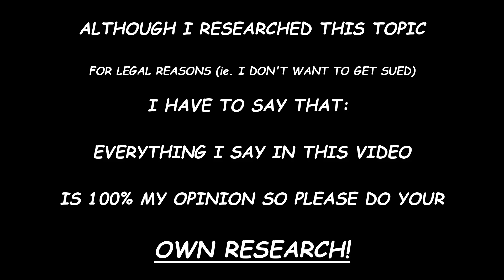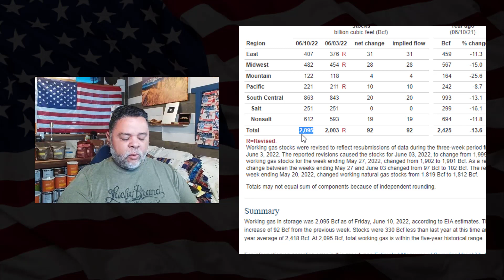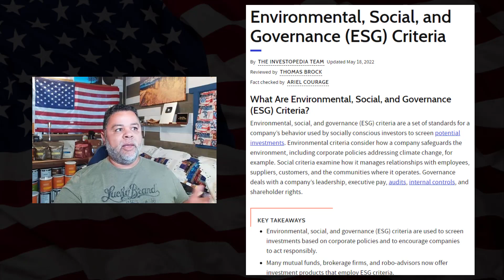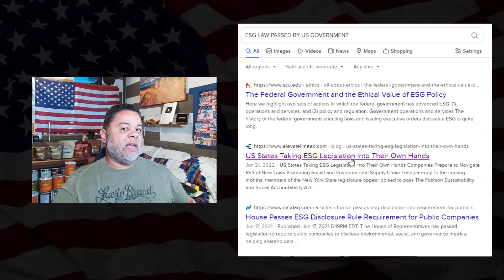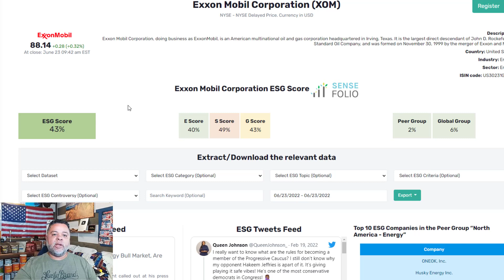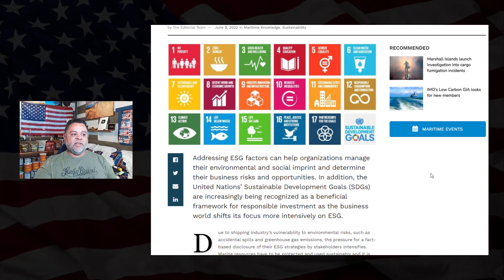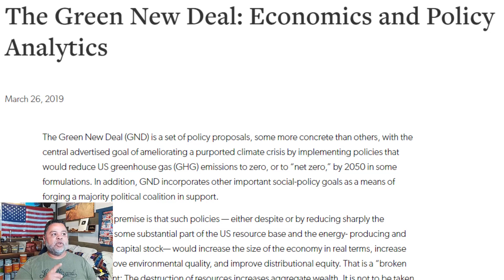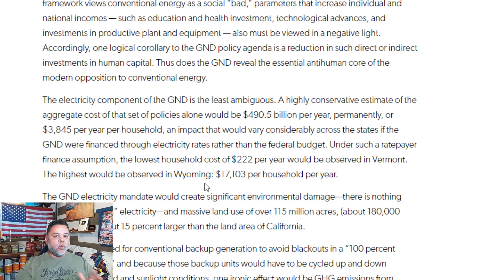*MUST WATCH* THIS IS HOW THE UNITED NATIONS PLANS TO TAKE OVER THE WORLD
AMAZON STOREFRONT; ALSO WORKS FOR REGULAR SHOPPING: